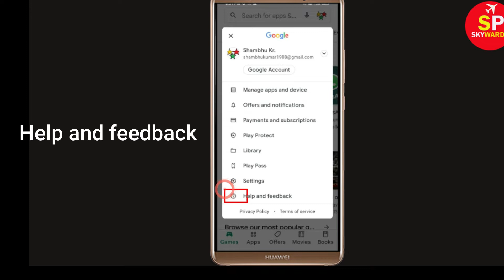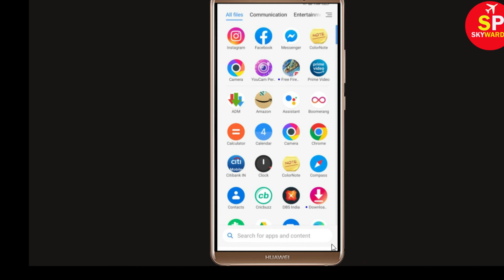How to Disable / Uninstall Youtube app in Android Phone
Hello Friends, today in this video i will show you How to Disable / Enable / Uninstall Youtube app in Android Phone or YouTube App Delete Kaise kren. If you want to disable, Delete or Uninstall YouTube App from your android mobile phone then you are at right place.